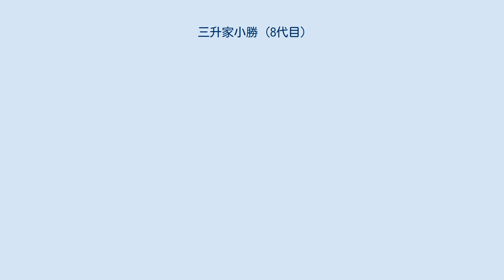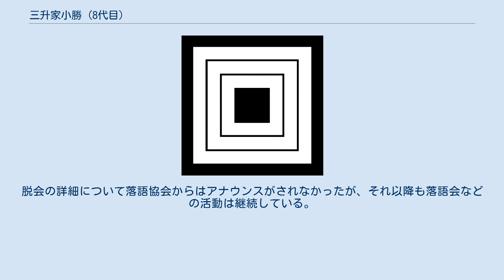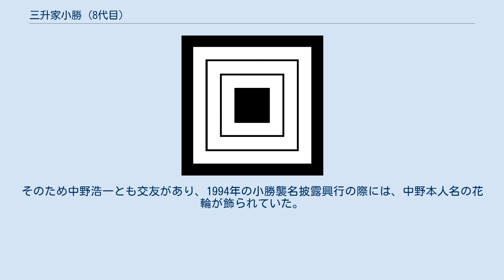三升家小勝 (8代目)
八代目 三升家 小勝（みますや こかつ、1938年12月6日 - ）は、東京都出身の落語家。
本名∶小林 守巨。
落語協会に所属していたが、脱退。
出囃子は『井出の山吹』。
 1957年3月、六代目三升家小勝に入門し、三升家 勝二（みますや かつじ）で初高座。
1960年3月、二ツ目昇進。
1971年に師匠小勝没後は初代林家三平一門に移り、1973年3月に三升家勝彌、橘家圓平、三遊亭さん生、三代目吉原朝馬、柳家小のぶ、柳家かゑる、桂小益、林家枝二、柳家さん吉と共に真打昇進。
 1992年に1歳年上の兄弟子七代目小勝が亡くなり、1994年9月に八代目三升家小勝襲名。
 2016年、落語協会からプロフィールが削除される。
脱会の詳細について落語協会からはアナウンスがされなかったが、それ以降も落語会などの活動は継続している。
なお弟子の右女助は落語協会に残留している。
 本名の読みが五代目柳家小さんや四代目桂三木助と同じ「こばやし もりお」（2人は「小林 盛夫」のため、表記違い）であり、小さんからよく稽古をつけてもらったという。
 三升家勝二時代は、1969年から1年ほど『笑点』の大喜利レギュラーを務め、一時期、弟弟子の三升家勝松も出演していた。
林家こん平とはほぼ同年代で、仲が良かったという。
 また、北海道のHBCラジオで、毎週土曜日午後の時間帯に『ダイナミック・サタデー』（1970年5月 - 1985年10月）と『夢いろ土曜日・これがラジオだ』（1985年10月 - ）『夢いろ土曜日・晴れた顔して多恵子です』（ - 1988年9月）の中継レポーターを長年務めていた。
 特に『ダイナミック・サタデー』での『勝二の5人ピック』のコーナーでは競輪の予想なども行っていた。
1988年9月に『夢いろ土曜日・晴れた顔して多恵子です』の番組終了と共に、長年務めたHBCラジオの中継レポーターを卒業した。
 かつて税務大学校の札幌研修所で長く特別講師を務めており一時期北海道に居住していた。
現在では各地で人生と修業、交通安全、リサイクル、福祉、人権などに関する講演も行っている。
 趣味は釣りで「落語釣り落としの会」の初代会長も務めた。
競輪にも精通しており、1980年代には常時特別競輪（現在のGI）中継のゲストとして呼ばれていた。
そのため中野浩一とも交友があり、1994年の小勝襲名披露興行の際には、中野本人名の花輪が飾られていた。
 Twitter 、ツイキャス に9代目三升家小勝を名乗るアカウントが現れたが真偽の程は不明である。